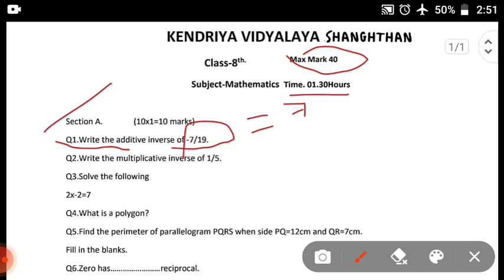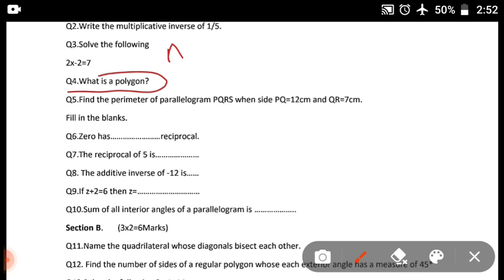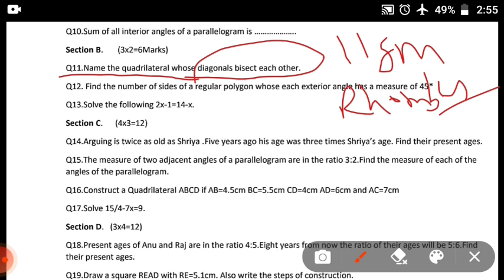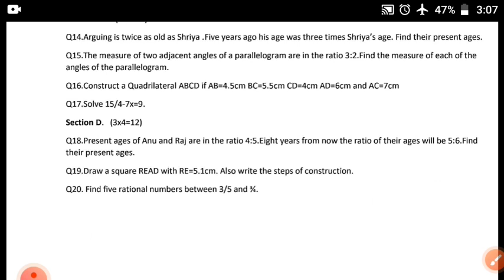PT -1 Math paper class 8|| Kvs || KVS class 8 PT 1 Math Sample paper 2022 || Must practice it